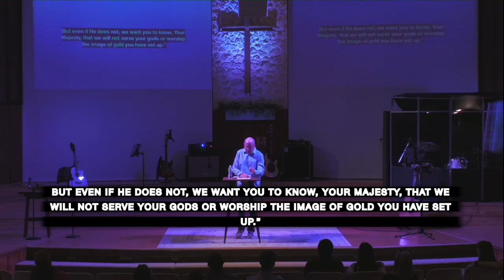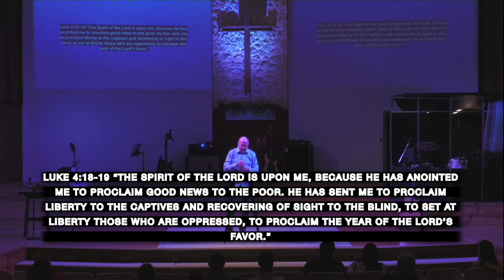Know Your Why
Tony explains, "Ain't no mountain high, Ain't no valley low, Ain't no river wide enough" when you know your why!